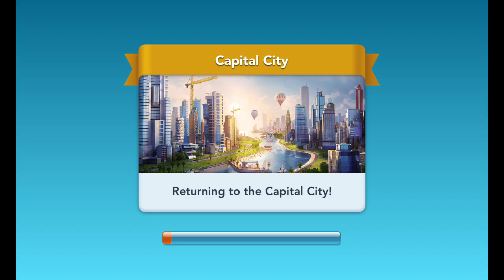SimCity BuildIt 596 - The Great Wilds on Helio G99 and Mali-G57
Friend Code: RNQTC6

P/s - Please bring Subway mass transit like in SimCity 3000
P/p/s - Do not implement too many currencies like simoleons, neo simoleons, green money, regional currency, and now mass transit currency.

Build your own beautiful bustling city where your citizens thrive. Play now.

Available now on iOS and Android for free. Developed by TrackTwenty and published by Electronic Arts

Copyright SimCity BuildIt, Electronic Arts